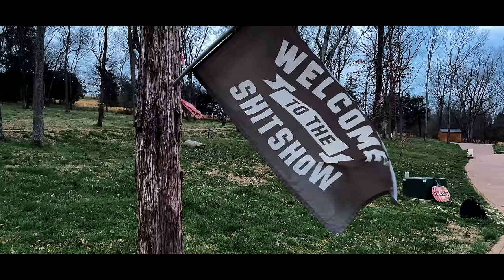5 INCREDIBLE Fixed Blades for Everyday Carry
0:00

1:27 Bradford Guardian 3

3:38 Tactical Pterodactyl Midsized Raptor

5:22 GiantMouse GMF1

7:18 Böker Daily Knives AK1

9:02 Griffin Co Scout 2.5

12:03 Honorable Mention - WESN Bornas

- Apple AirPods Pro

Camera Setup
- Sony FX3
- Sony FE 20mm f1.8 G
- Sigma 24-70 f/2.8 Art
- DJI Mic